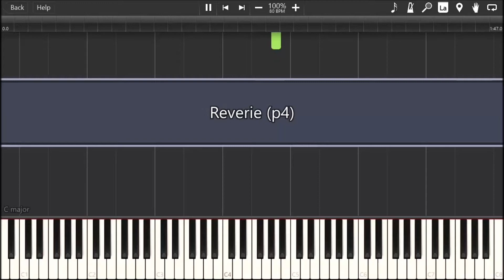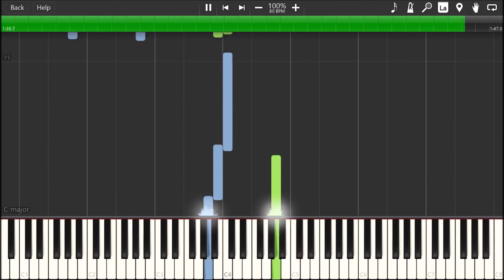Persona 4 - Reverie (Piano)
This one's for you @Zegoteck. I saw your request in the comments and since it was such a simple track I managed to figure it all out in under an hour. This track reminds me a lot of some of the sad moments in p4 and really just cements my feeling that p4 was definitely the best persona game. I do understand the love for p5, because it looks soooo good, and the soundtrack for p5 is definitely the best yet, but the story was fairly overwhelming imo, and I think p3 had better social links, and p4 had better main characters and story.

Anyway, on to the harmonic analysis. This one's pretty simple, as the main chord progression is: VI, vi, v, i. I've gotta say there isn't much to analyse here because it's such a simple and effective progression. I do think the use of the FmM7, is absolutely delicious, because it's very rare to hear minor major seventh chords, and the use of modal interchange is very well done.

I hope you guys are enjoying the persona uploads. I think I'll try and get back to some other series soon, but there may still be a few more persona covers on the way, as I feel it's a series I've neglected in the past.

🎵 Song requests?
🎹 Get the Sheet Music here: N/A (If anyone wants sheet music, lemme know and I'll make some)

🎶 "Reverie" from "Persona 4" Composed by Shoji Meguro and Arranged by Ace

🎤 My Equipment:

Piano VST: The Grandeur
Keyboard/Midi Controller: Roland F-20
Drums: EZ Drummer 2
Bass: Toby Deluxe-V 5-string Sunburst
Guitar: Squier Classic Vibe Strat 50s 2-Colour Sunburst
Guitar Tones: Guitar Rig 5
Audio Interface: Scarlett Focusrite 2i2
DAW: Reaper